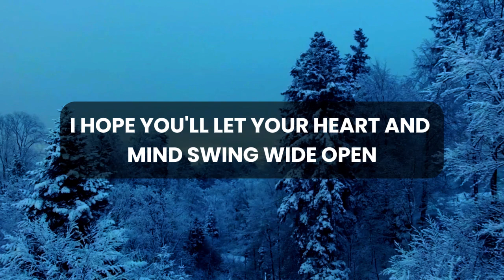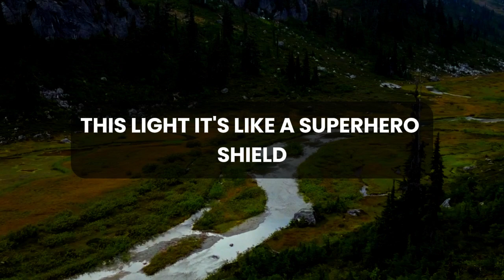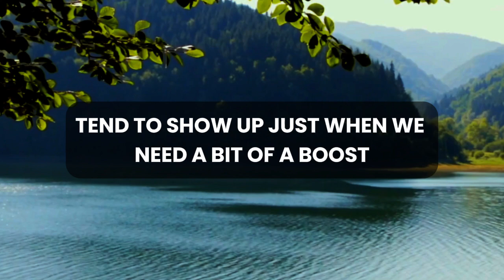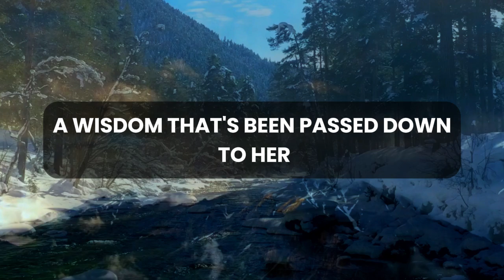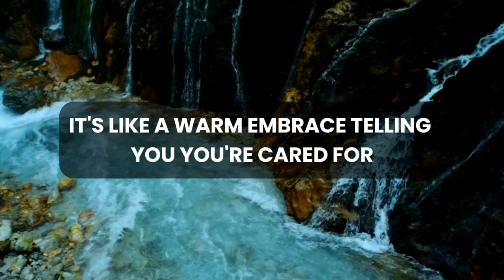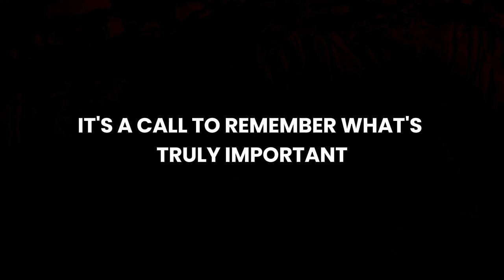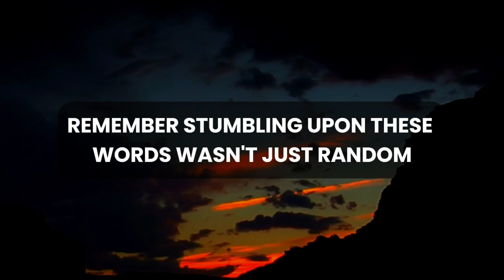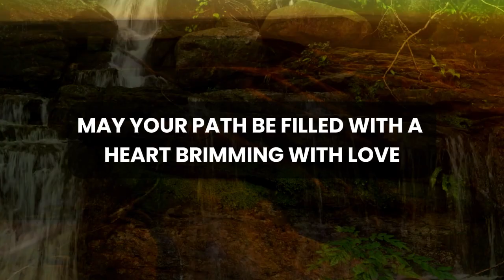💌 🛑 God Message Today | This woman is sent by the God from heaven...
God thought
Message from the universe
Universe Message
Lord Message
Lowofattraction
God helps
Jesus christ
Faith quotes
Jesus Message
God Message
God's Message
Message for God
bible quotes
God say

gods message